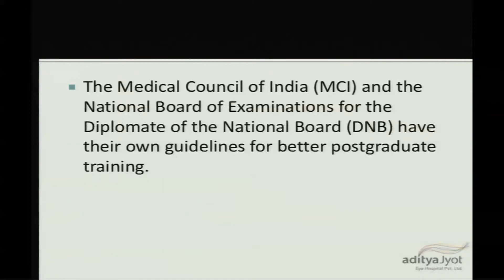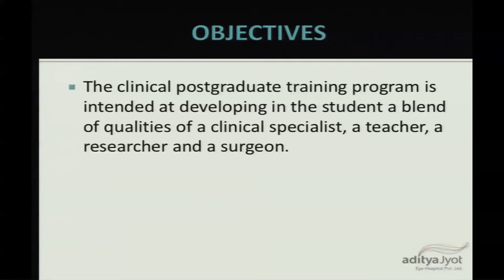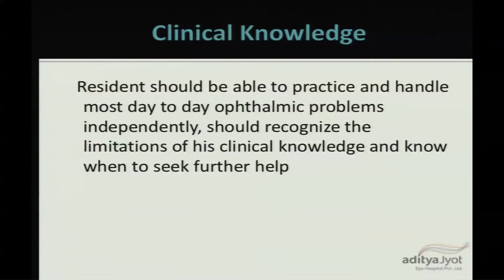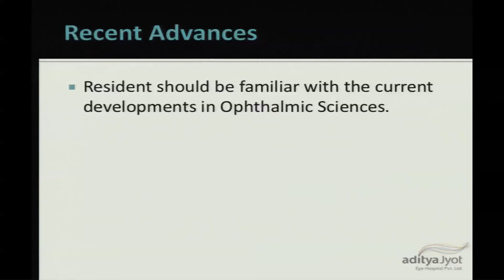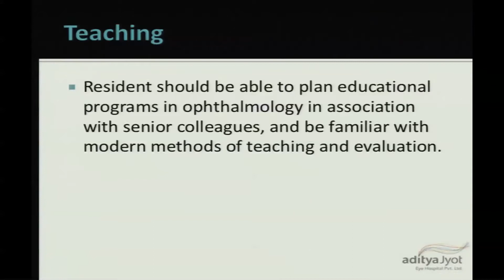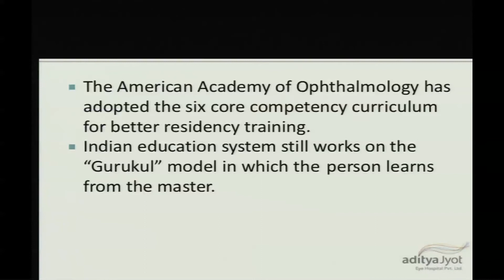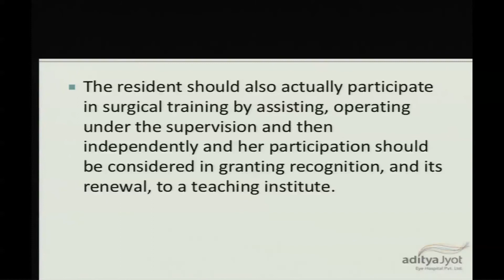AIOC2018 - GP003 - Topic - Postgraduate Ophthalmic Teaching Curriculum’s in India: Where We Are?